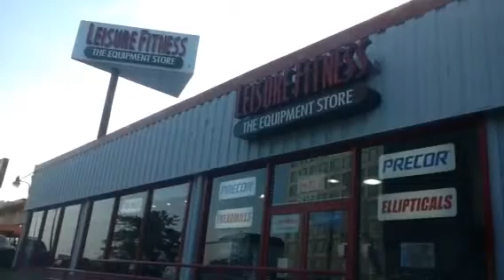Leisure Fitness in Tyson's Corner, VA (15% off)